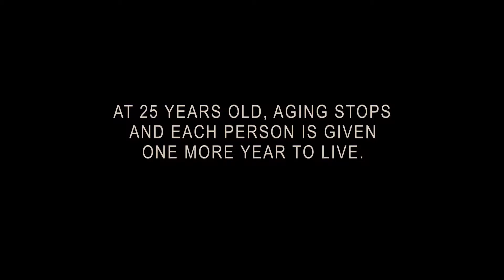In Time Trailer HD 1080p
In Time Trailer / Sci-Fi Movie "In Time", Directed By Andrew Niccol starring Justin Timberlake, Amanda Seyfried, Cillian Murphy...